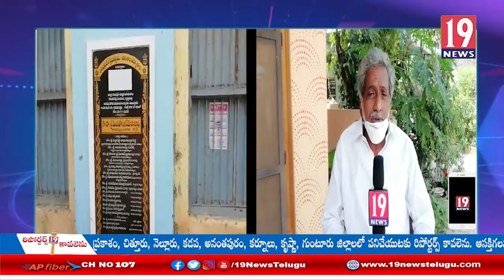నూతలపాటి రమణ సుప్రీం కోర్టు న్యాయ మూర్తిగా పదవి స్వీకారం చేస్తున్న సందర్భంగా ఘనంగా వేడుకలు - కృష్ణా